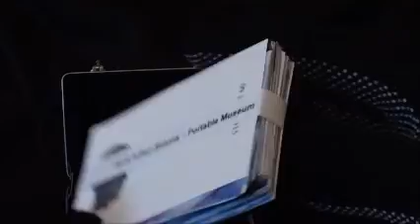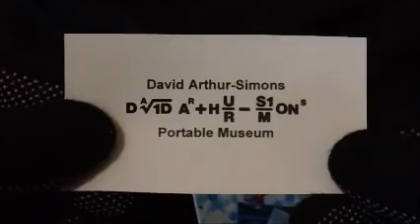David Arthur-Simons Portable Museum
World Exclusive Offer

Featuring 90 works (in miniature) from five decades by David Arthur-Simons.
Printed on 100% cotton paper.
Beautifully packaged in a miniature aluminium suitcase to take with you wherever you go.
A truly incredible price:
ONLY $19,566.99
(Plus tax and shipping)
Available Worldwide.

Available 9th June, 2015

Don't miss out on this ONCE in a Life-Time opportunity.

A DASLING Work of Art